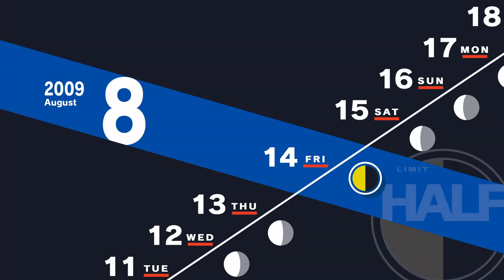Summer School + Devil Rank 9 | Persona 3 Reload Day 8/15